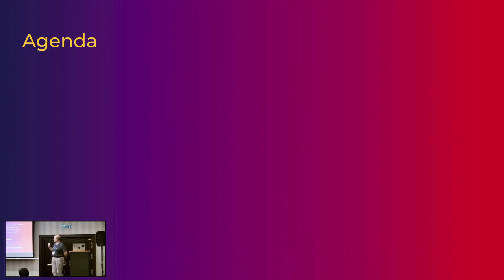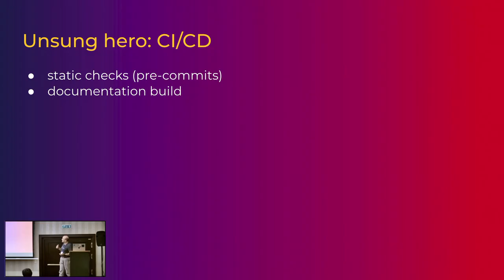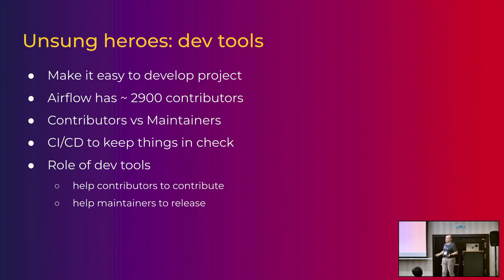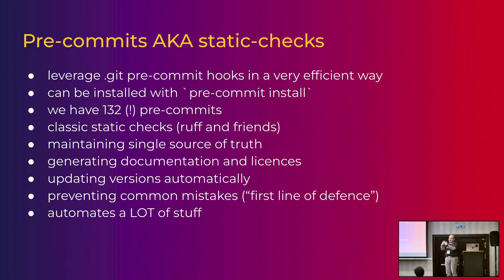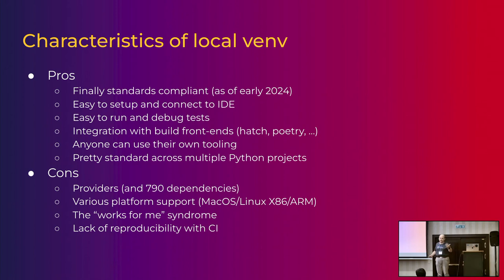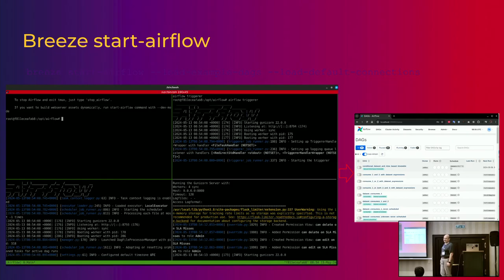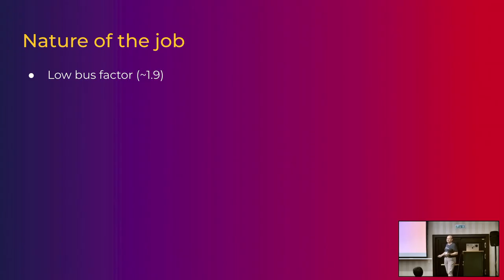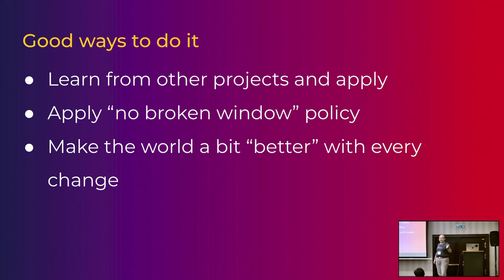The Silent Symphony: Keeping Airflow's CI/CD and Dev Tools in Tune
Apache Airflow relies on a silent symphony behind the scenes: its CI/CD (Continuous Integration/Continuous Delivery) and development tooling. This presentation explores the critical role these tools play in keeping Airflow efficient and innovative. We'll delve into how robust CI/CD ensures bug fixes and improvements are seamlessly integrated, while well-maintained development tools empower developers to contribute effectively.
Airflow's power comes from a well-oiled machine – its CI/CD and development tools. This presentation dives into the world of these often-overlooked heroes. We'll explore how seamless CI/CD pipelines catch and fix issues early, while robust development tools empower efficient coding and collaboration. Discover how you can use and contribute to a thriving Airflow ecosystem by ensuring these crucial tools stay in top shape.

*Jarek Potiuk*
Independent Open-Source Contributor and Advisor

Independent Open-Source Contributor and Advisor, Committer and PMC member of Apache Airflow, Member of the Apache Software Foundation

Jarek is an Engineer with a broad experience in many subjects - Open-Source, Cloud, Mobile, Robotics, AI, Backend, Developer Experience, but he also had a lot of non-engineering experience - running a company, being CTO, organizing big, international community events, technical sales support, pr and marketing advisory but also looking at legal aspect of licensing and building open-source communities are all under his belt.

With the experience in very small and very big companies and everything in-between, Jarek found his place in Open-Source world, where his internal individual-contributor drive can be used to the uttermost of the potential.